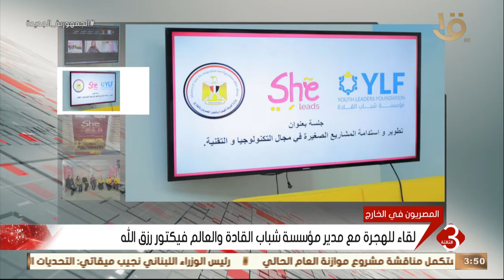نشرة الثالثة | لقاء للهجرة مع مدير مؤسسة شباب القادة والعالم فيكتور رزق الله